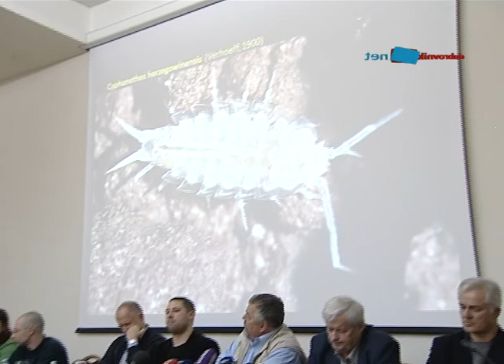Izgradnja hidroeleketrane nanijet će štetu Dubrovniku